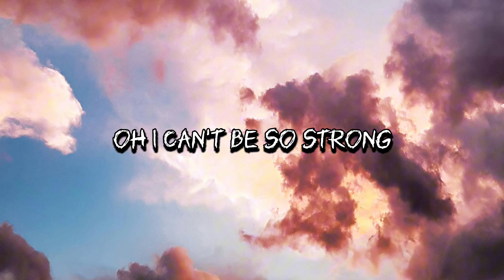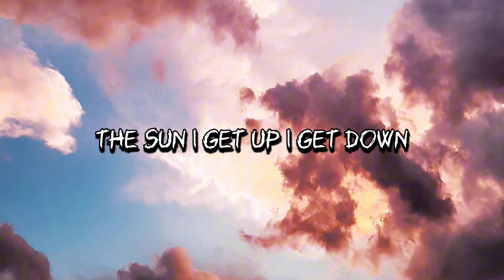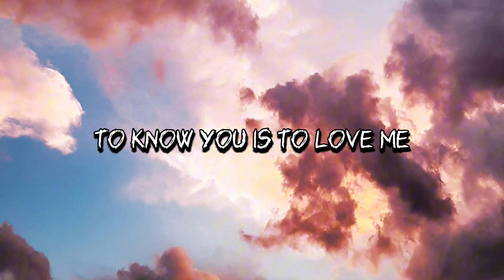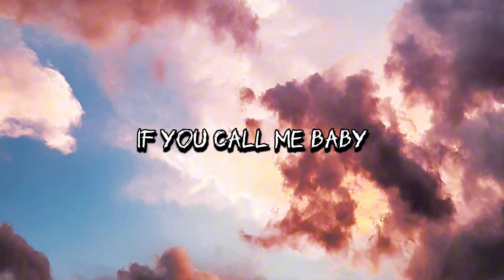Modern Talking - Cheri Cheri Lady | LYRICS | ZEBERECS STUDIO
Welcome To Zeberecs Studio , This Channel Where You Will Find Lyrics Versions Of Songs.